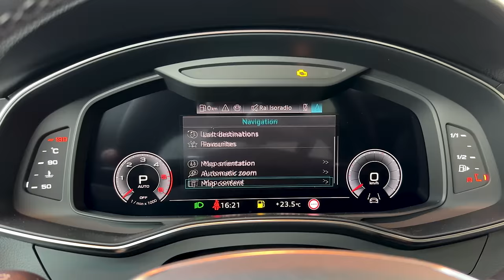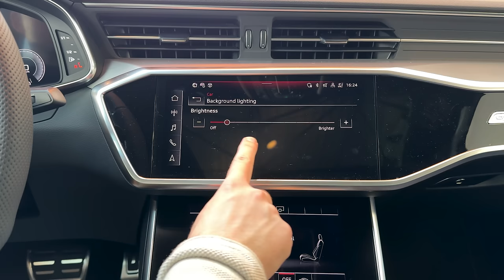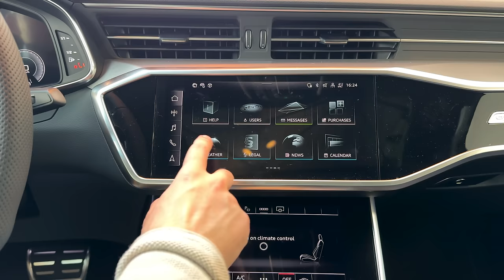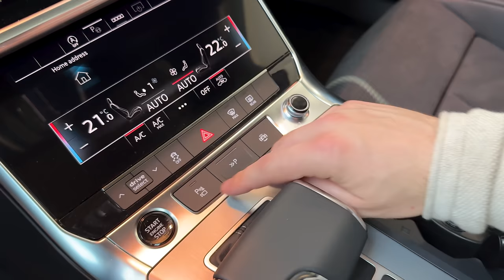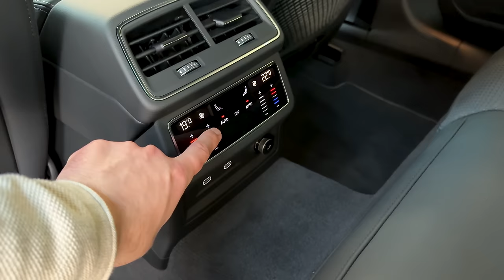NEW 2024 Audi A6 Sedan Facelift - Interior and Exterior Walkaround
The new 2024 Audi A6 Sedan Facelift epitomizes timeless elegance and modern sophistication. Its subdued yet striking exterior design, featuring an updated grille and front bumper, sets it apart on the road. The Daytona Grey color accentuates its sleek lines, while new wheel designs add a touch of sportiness to its appearance.Stepping inside, the A6 S Line greets you with a refined interior that exudes luxury at every turn. Soft leather upholstery adorns the seats and armrests, providing both comfort and style. The dashboard and doors are adorned with rich-looking wood and nickel-finished metal trim, elevating the ambiance of the cabin. Optional trims such as Olive Tree, Ash Volcanic Gray, or microfiber further enhance the customization options. The A6 Sedan is equipped with Audi's latest MMI infotainment interface, featuring a 10.1-inch display, navigation, Apple CarPlay, Android Auto, and onboard Wi-Fi as standard. The reconfigurable menus allow users to personalize the layout of the home screen, ensuring a seamless and intuitive user experience. Additionally, Audi's Virtual Cockpit digital gauge display provides essential information at a glance. Safety is paramount in the A6 Sedan, with standard automated emergency braking, lane departure warning, and available adaptive cruise control.

Engine: 3.0 L, 245 hp, 180 kW, 500 Nm
Top Speed: 250 km/h
0-100 km/h: 6.4 sec
Color: Daytona Grey